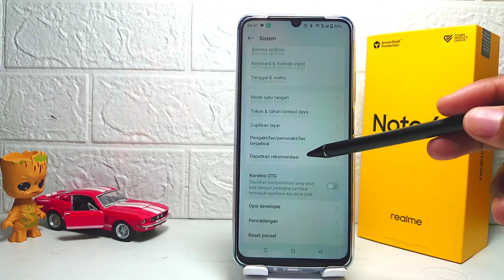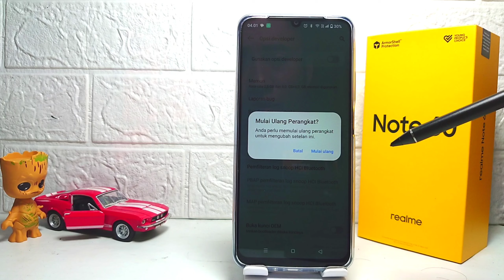Cara Matikan Opsi Developer Di HP Realme Note 60